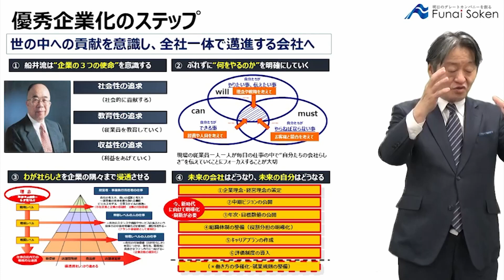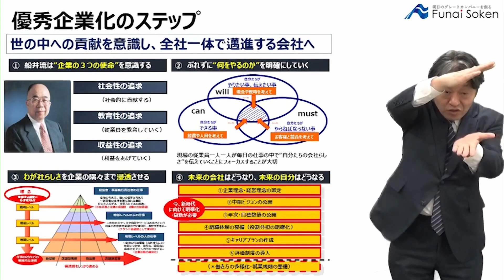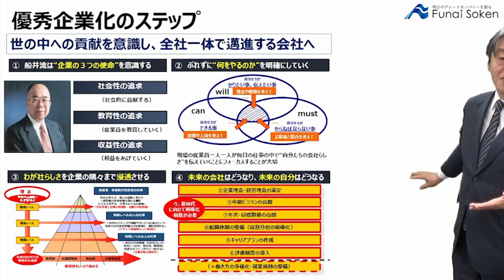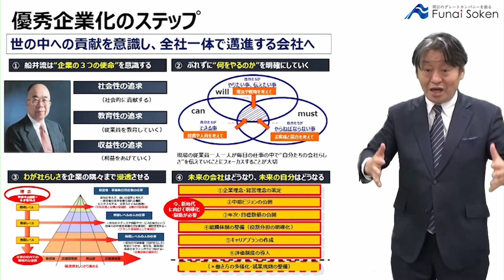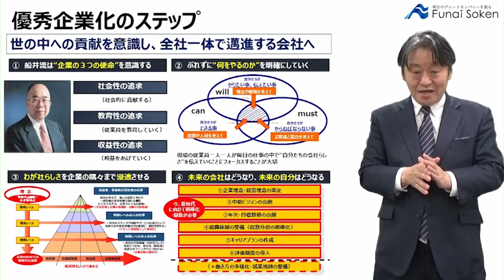企業の３つの使命【優秀企業化へのステップ】船井流経営法#9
会社として、売上を上げ、稼いで来た。
でも、なぜか会社の成長が止まっているように感じている方は、
是非こちらの動画をご覧ください。

成長を続ける企業へのステップをご紹介しています。